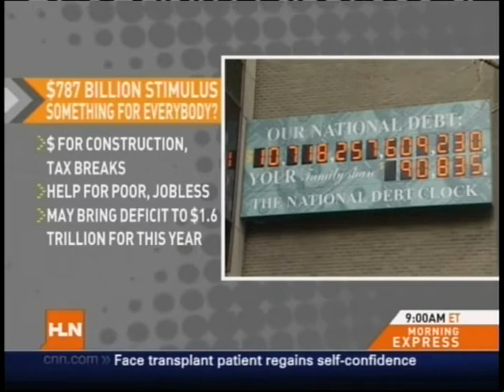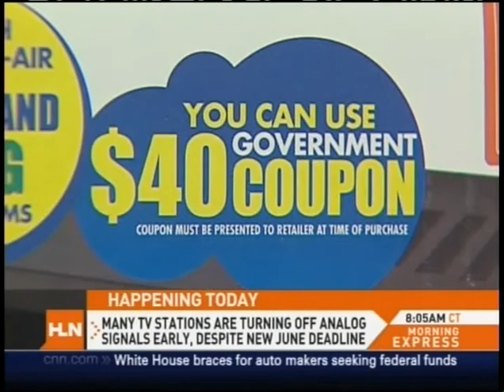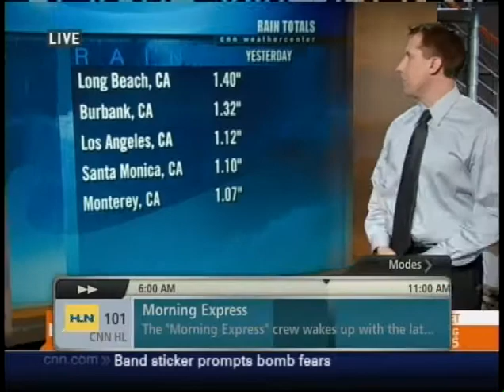Robin Meade in Blue Classic